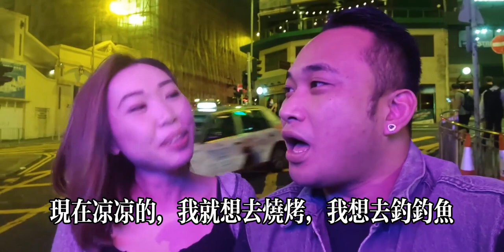多功能爸爸今天转型做红娘，谈谈相亲这件事，要成功就得主动大胆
VLOG,情感,结婚,婚姻,相亲,十月打卡挑战W4